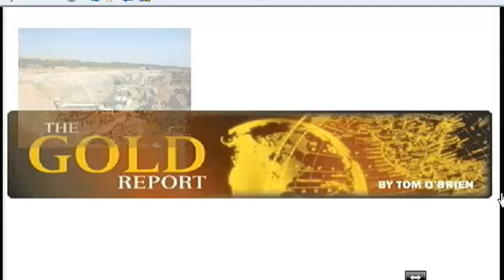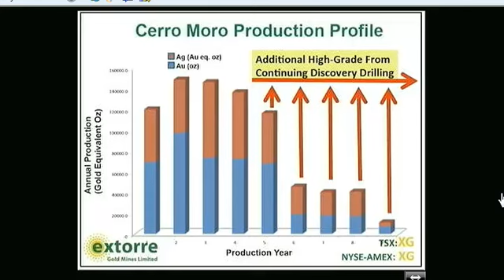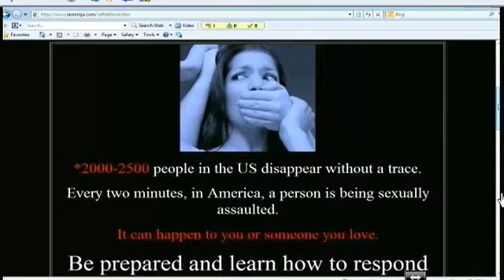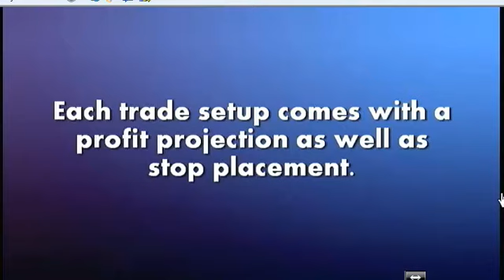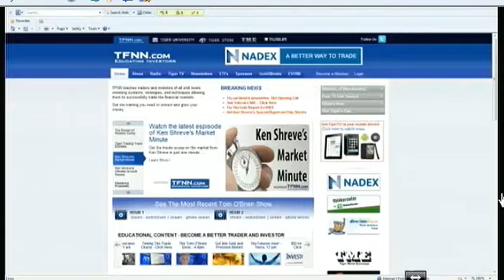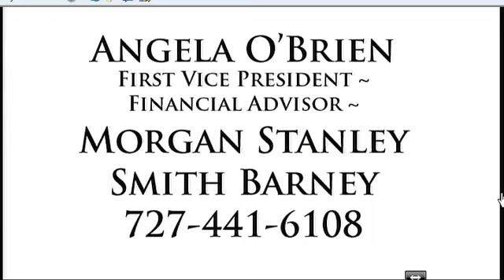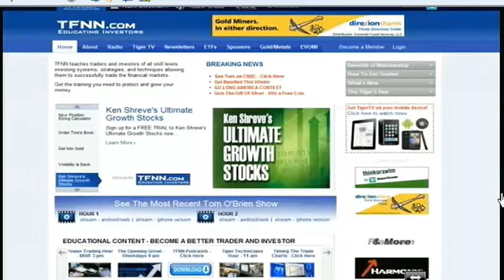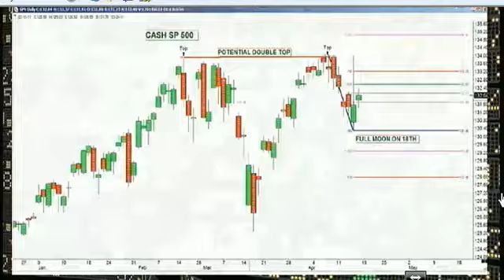Living A Primal Lifestyle February 24, 2012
Nico de Hann hosts his weekly program every Friday at Noon ET. This week's guests include Caroline Portugal and Nicole Emory from Hot Ninja Defenders.